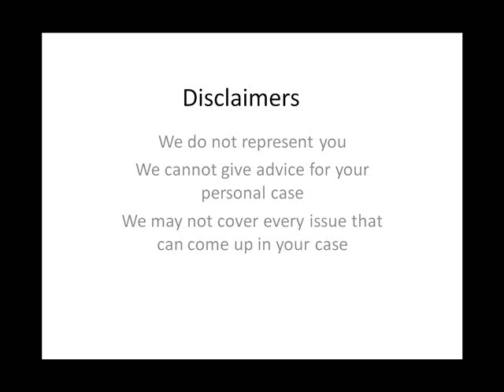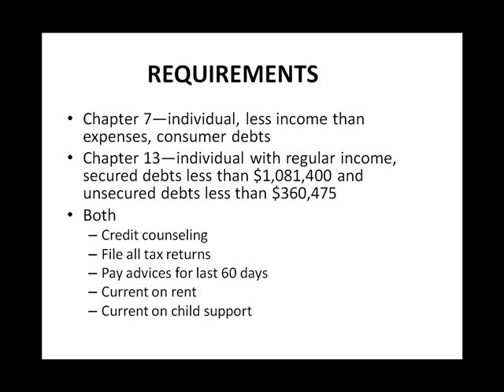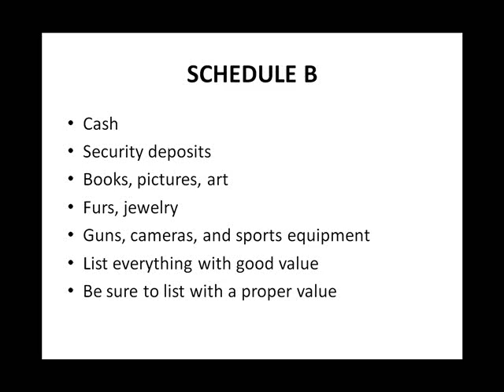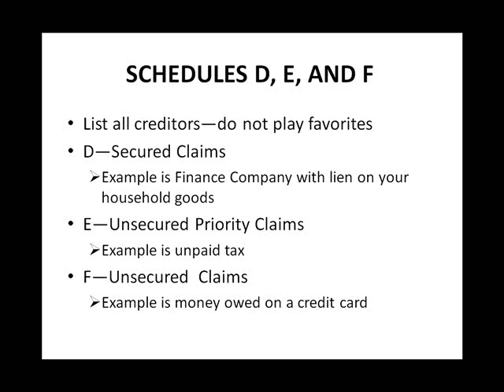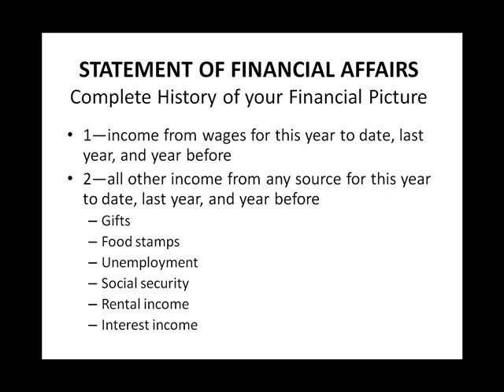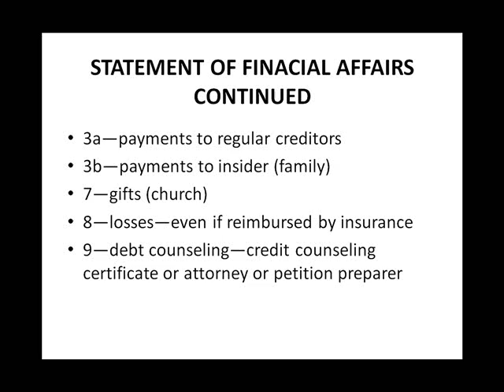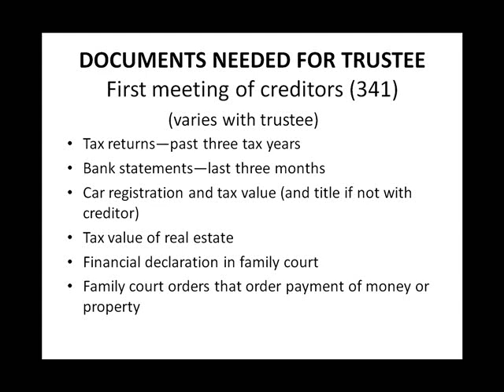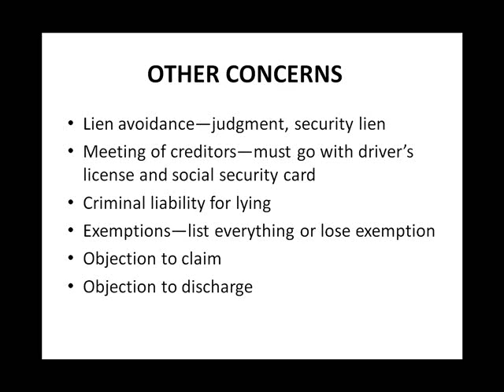Guidance for Bankruptcy - South Carolina Legal Services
Attorney Eddie McDonnell provides guidance on pro se filing in bankruptcy court.

For more help navigating the bankruptcy process, check out our free online classroom

For more resources and assistance on this and other legal issues,

or call our intake line 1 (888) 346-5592

for more